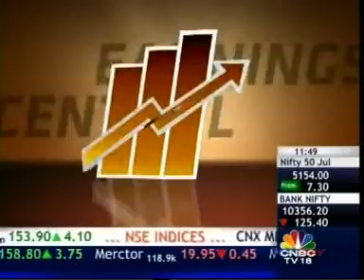Saumil Daru - Q1FY13 Results on CNBC TV 18